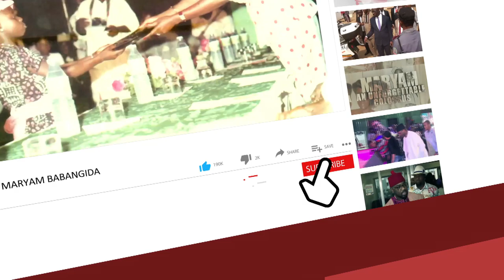SIGHTS & SOUND: Atiku Visits Jerry Gana, Holds Closed-Door Meeting Ahead Of PDP Presidential Primary